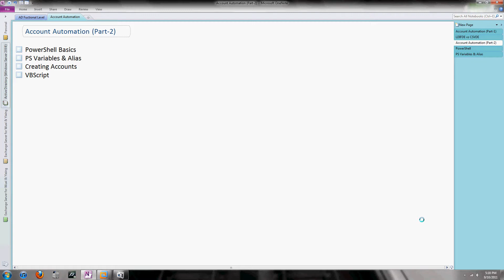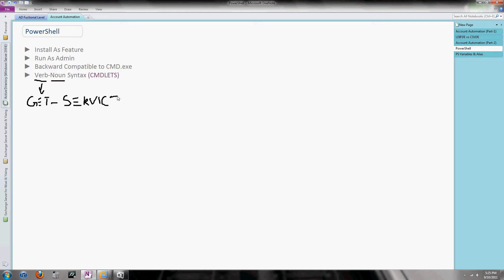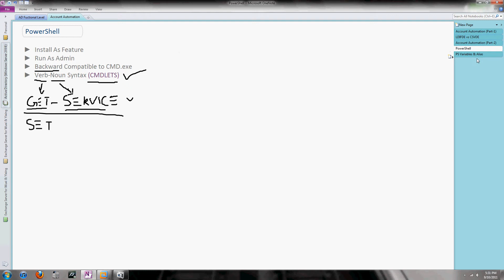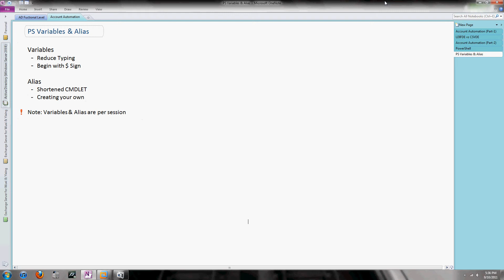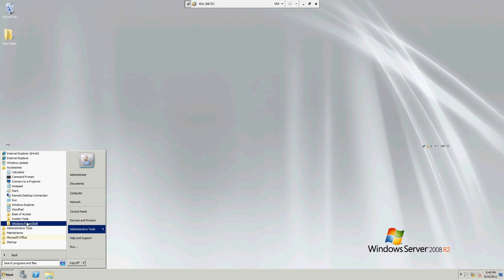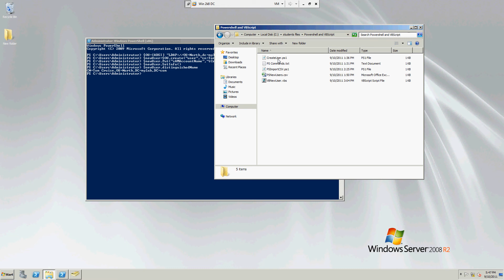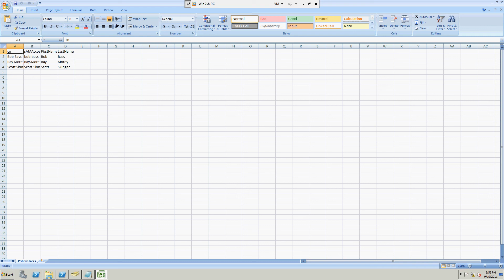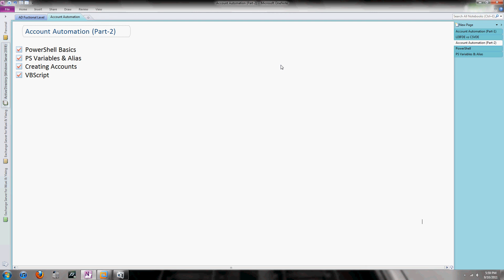Account Automation (Part-5) :: Video - 18 (70-640)